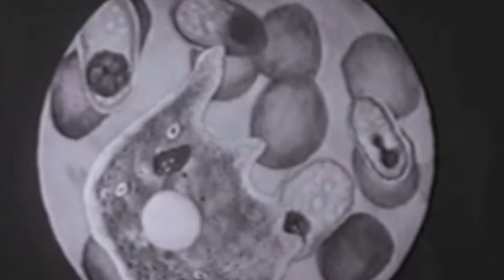Film Sprint: Disaster by LocalBias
LocalBias is Drew Hutchison, Sean Callaghan, Alicia Brody